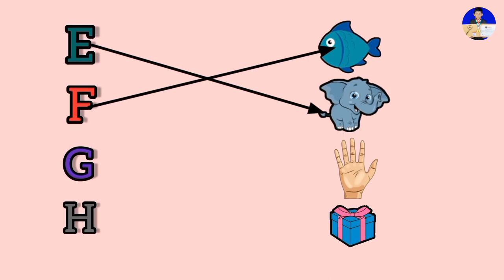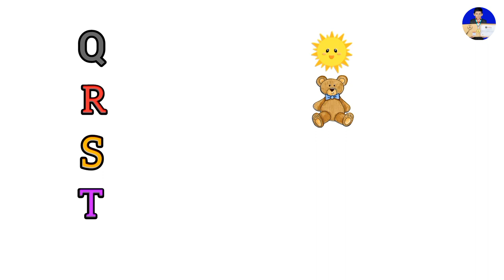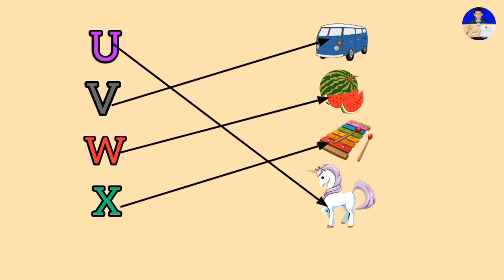a for Apple b for ball matching |match the letters with pictures\objects | Abcd matching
match the letters with pictures | match alphabets with object | lkg class english worksheets| Abcd